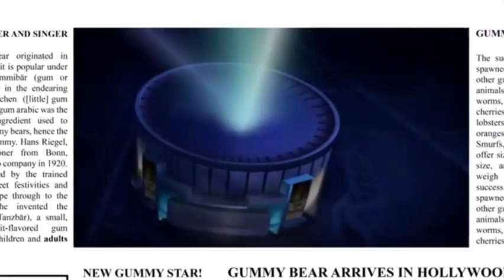I Am A Gummy Bear - Utau Version - Gummybear With Just Dance Kids 2 Instrumental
Audio With Normal Instrumental By:GummyCyan 2021